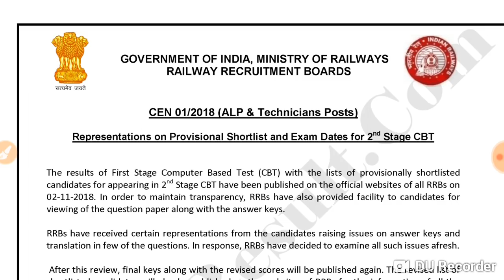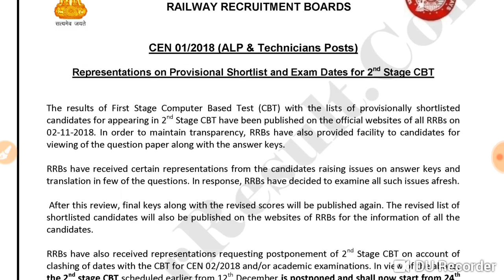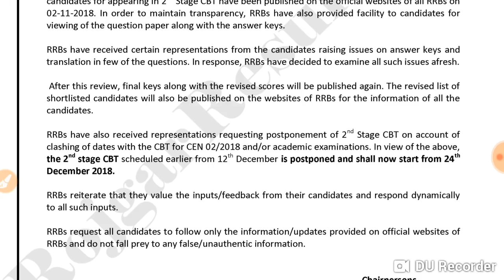Railway RRB ALP / Technician Result Cancelled Notice 2018 | BSA TRICKY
Railway ALP technician CBT 1 result Cancelled | ALP CBT 2 Exam Postponed
RRB ALP And TECHNICIAN CEN 01/2018 OFFICIAL Notice Regarding Exam Date Postponed, Revised Result & Revised Answer Key